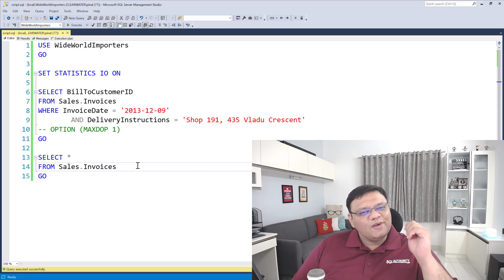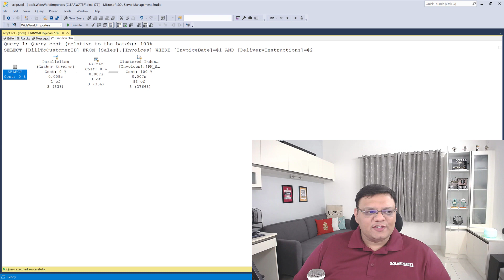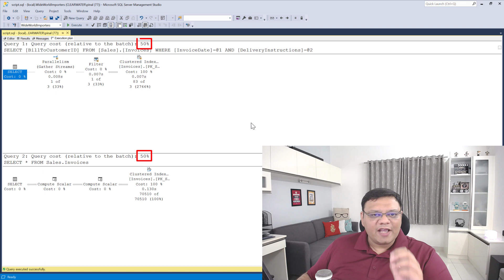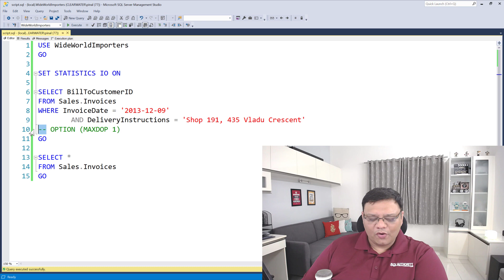Single Column Single Row and TABLE SCAN - SQL in Sixty Seconds 111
Can a single column and single row result do an entire table scan?
In this video, we will explore this possibility and its impact on SQL Server Performance.

Timestamp:
0:00 Introduction
0:20 Real World Scenario
0:58 Demonstration for Single Column Single Row
2:53 Execution Plan
3:30 Summary